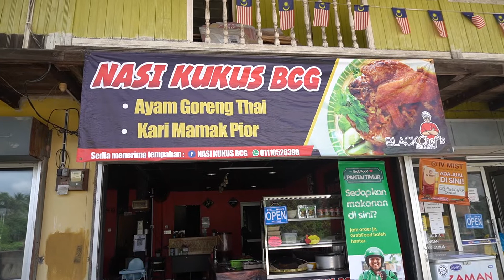Nasi Kukus BCG | Terengganu Malaysia